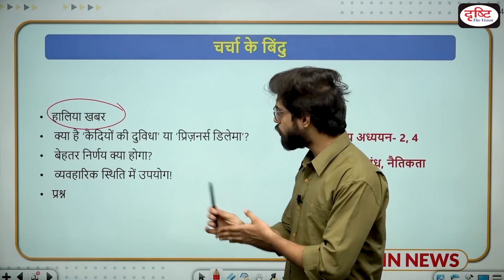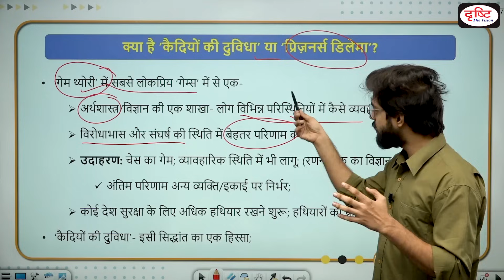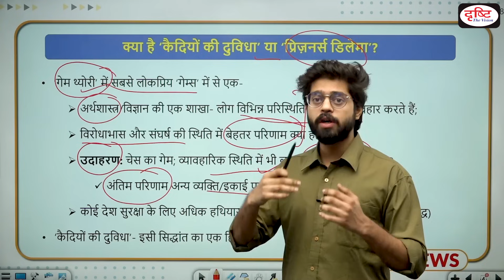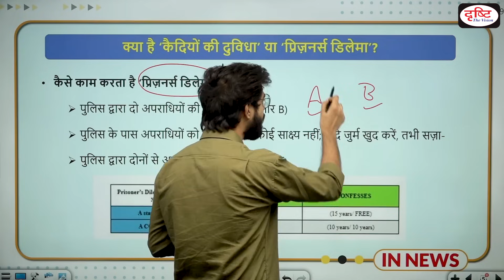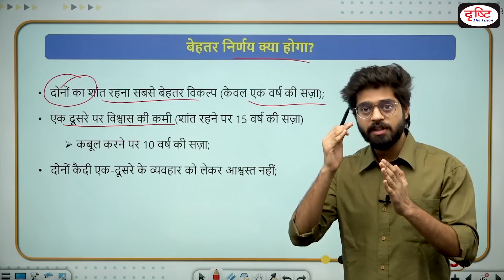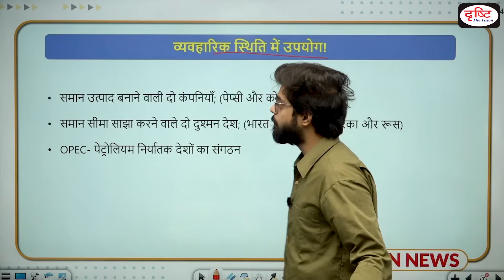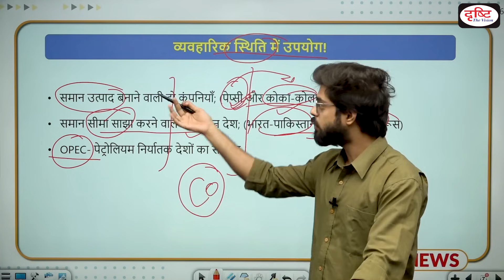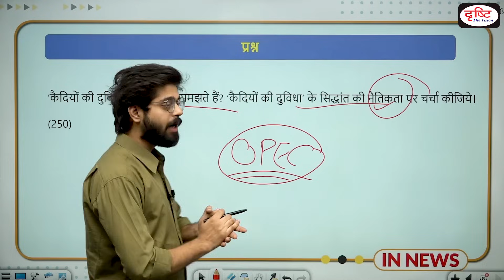What is the prisoner’s dilemma in Game theory | InNews | Drishti IAS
Giving his keynote address at the Goa Maritime Conclave, Defence Minister Rajnath Singh referred to the concept of “Prisoner’s Dilemma” to underscore the need for countries to collaborate with each other instead of working at cross purposes.  Prisoner’s Dilemma refers to one of the most popular “games” in Game Theory, which is itself a branch of science that helps understand how people/entities behave under different circumstances. By simulating a game, Game Theory also shows how to achieve the best outcome.

1. Videos by Dr. Vikas Divyakriti

2. Concept Talk- By Dr. Vikas Divyakirti